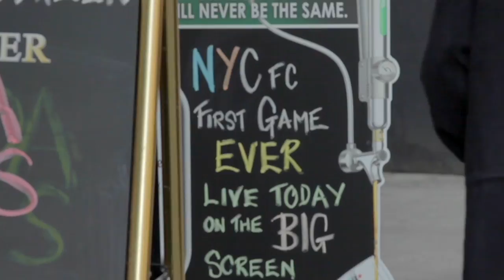New York City Football Club | The Story So Far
Learn the history of New York City Football Club from 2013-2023.
►FOLLOW NYCFC!